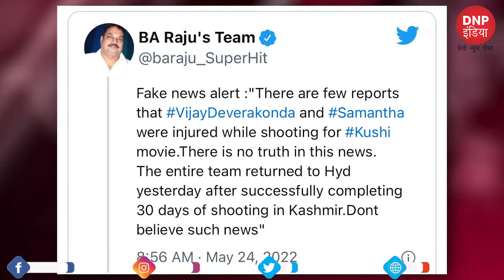Fact Check: शूटिंग के दौरान हादसे का शिकार हुए Samantha Ruth Prabhu और Vijay Deverakonda?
फिल्म की शूटिंग के दौरान घायल हुए विजय देवराकोंडा- समांथा?